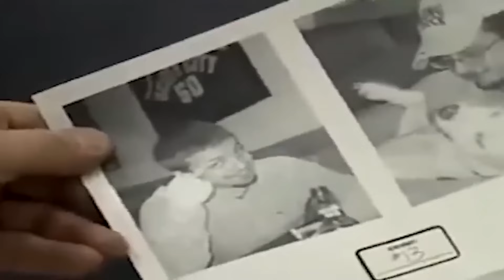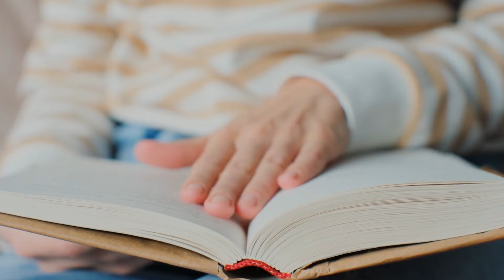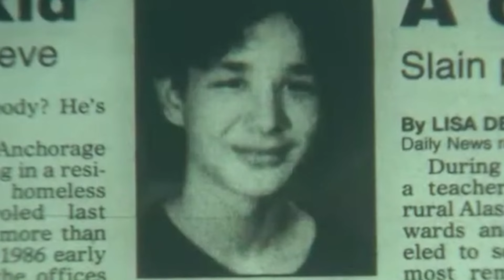Das ist der Jüngste Amokläufer an einer Schule!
In den letzten wenigen Jahrzehnten sind Schießereien an Schulen zu einem der erschütterndsten Beispiele für Gewalt in der Gesellschaft geworden. Diese Ereignisse verursachen allgemeinen Schock und zwingen zur Reflexion über die Ursachen, die zu solch drastischen Handlungen führen. Besonders erschreckend sind Fälle, in denen sehr junge Personen für diese tragischen Ereignisse verantwortlich sind, was Fragen über den Einfluss des Umfelds, der Erziehung und des Zugangs zu Waffen auf die jüngsten Mitglieder der Gemeinschaft aufwirft.

Klicke auf die 🔔, um Benachrichtigungen über die neuesten Videos zu erhalten!

Titel ► Das ist der Jüngste Amokläufer an einer Schule!